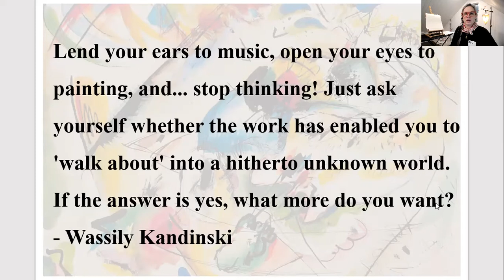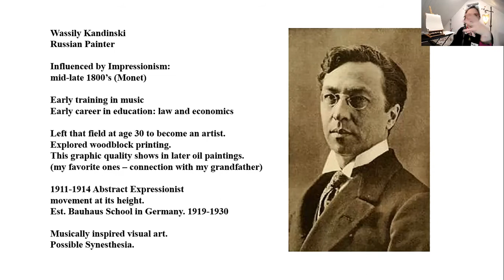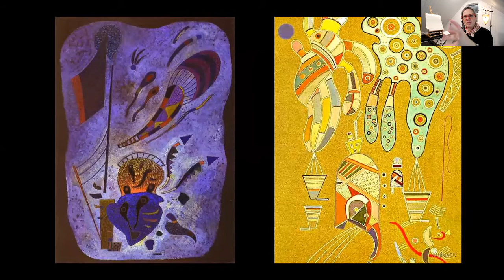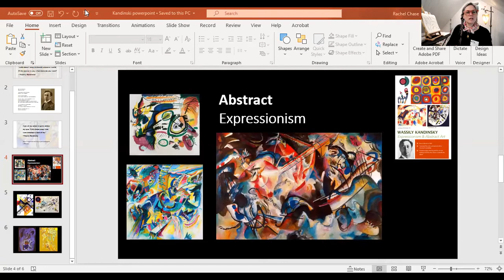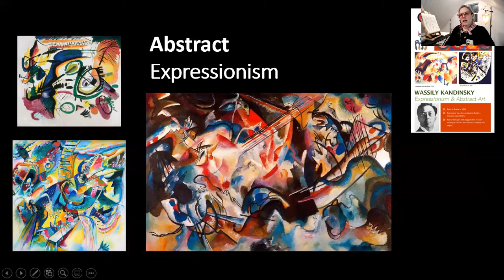Exploring the Spiritual in Art - Arts & Wellness Workshop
Explore and play with various media expressing intuitive evocative imagery that speaks to your own soul. Discover the power of the abstract to evoke a healing response. Learn about the inspirational work and life of Wassily Kandinsky, a pioneer of abstraction in modern art.

Enjoy Rachel Chase’s fun and welcoming teaching style.
Produced by Atlantic Center for the Arts, featuring ACA artist ambassador, Rachel Chase

Thank you to our presenting sponsor of this workshop, AdventHealth New Smyrna Beach! Your commitment to the arts and our community is inspiring!